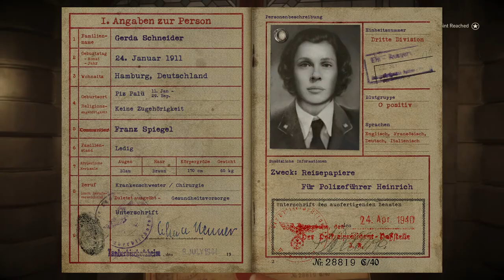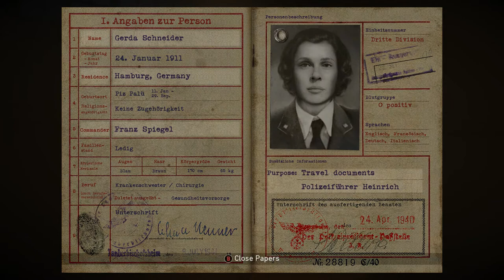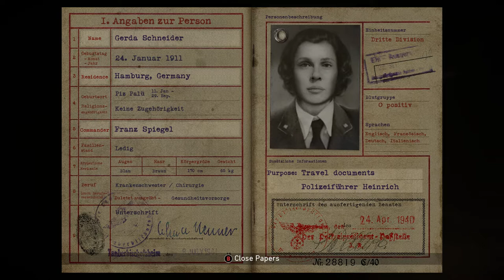CALL OF DUTY WW2 WALKTHROUGH GAMEPLAY PART 3- LIBERATION